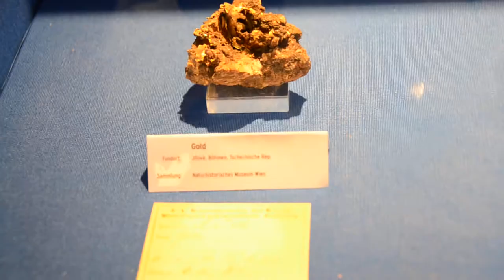Mineralientage Munich 2011 - European Classics 15